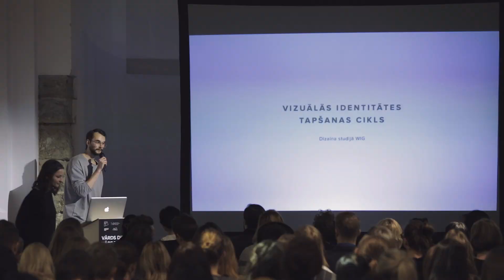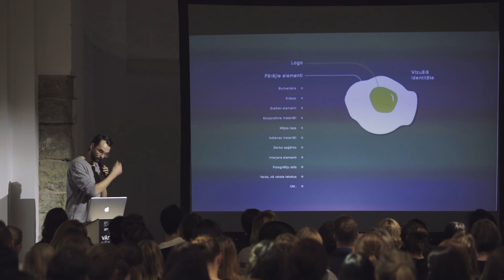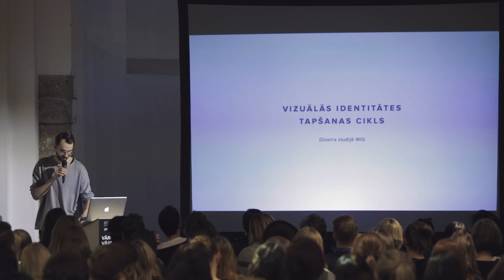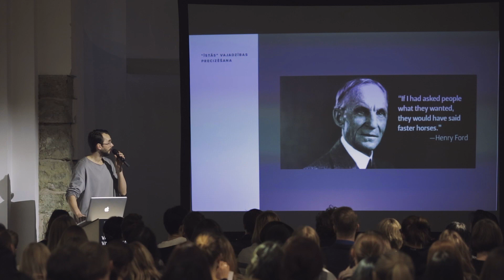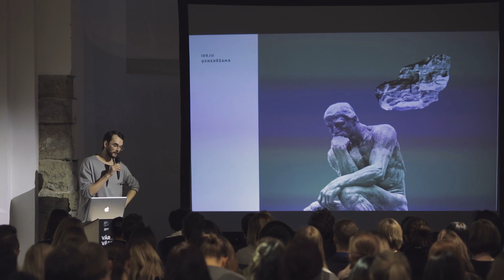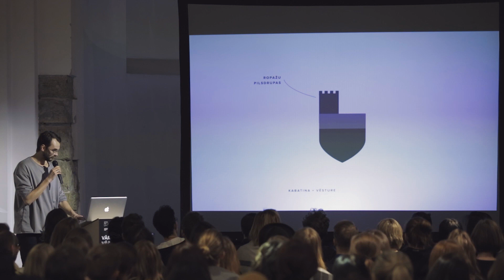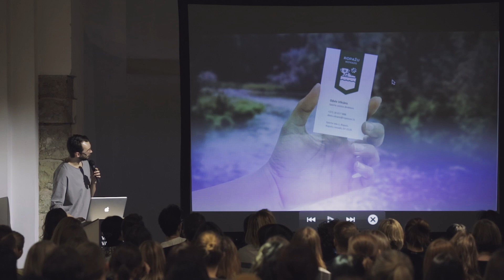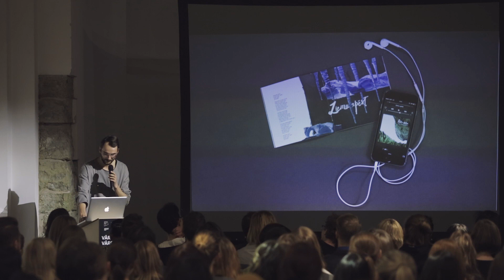Dāvis Vilcāns. DIZAINA SARUNAS. Kā top? Grafiskā identitāte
25. janvārī Dekoratīvās mākslas un dizaina muzejā norisinājās Dizaina sarunas: Kā top? Grafiskā identitāte. Ar prezentāciju uzstājās grafikas dizainers Dāvis Vilcāns (Graphic design studio WIG).